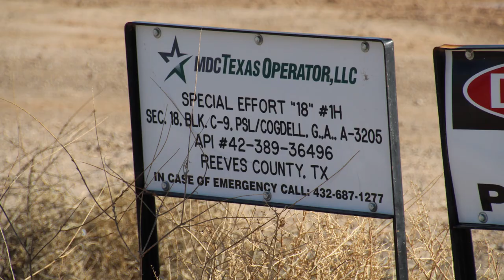MDC Texas Operator Special Effort 18 Well Site, Reeves County, TX (March 2020)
Special Effort 18 Well Site
Pecos, Reeves County, TX
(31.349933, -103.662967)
Filmed 3/5/2020